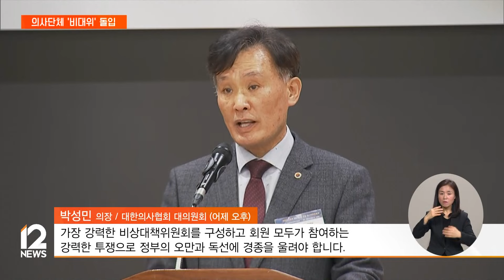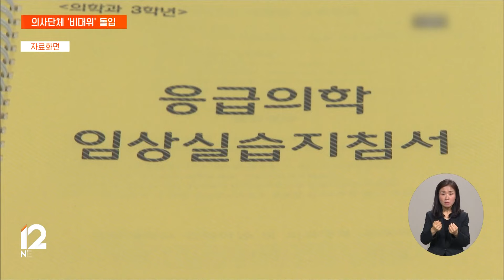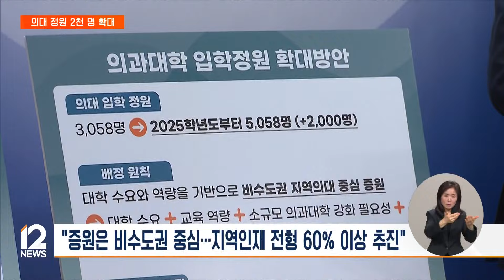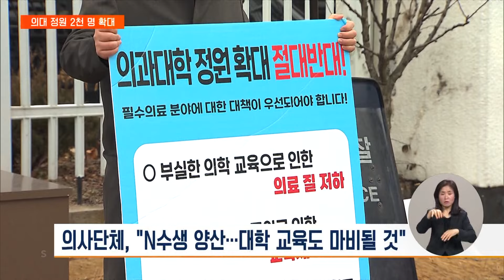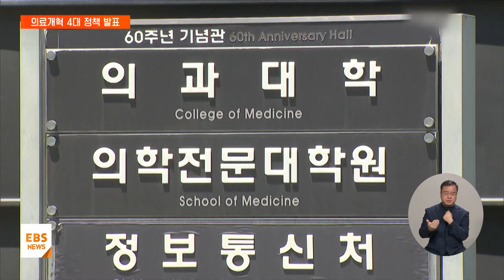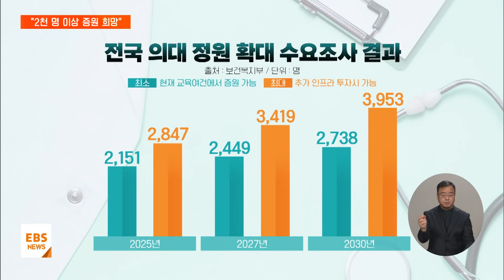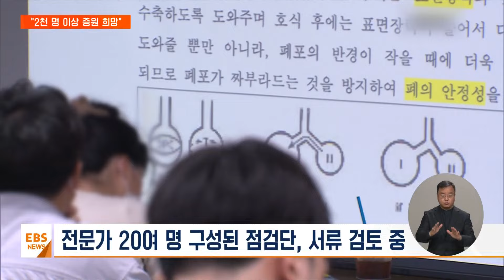정부 "엄정 대응"에도 의사 파업 전운 고조 [모잇슈] / EBS 뉴스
00:00 설 지나 '의사 파업'하나..단체들 '준비 완료’ / 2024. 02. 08
01:52 내년 입학 의대생 2천명↑ ‥ "비수도권 중심” / 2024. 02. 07
03:57 "반드시 의대 증원"…필수의료에 10조 투자 / 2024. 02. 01
06:20 전국 의대 40곳 "내년 입시서 최대 2천8백 명 증원 희망" / 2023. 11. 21